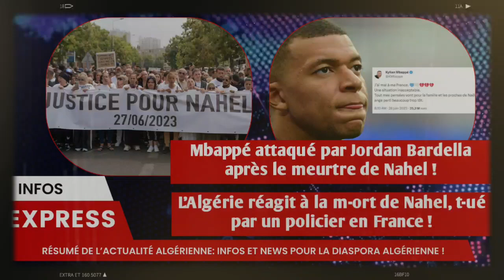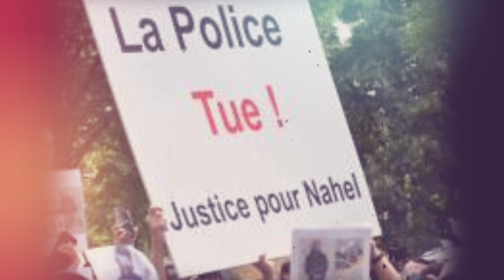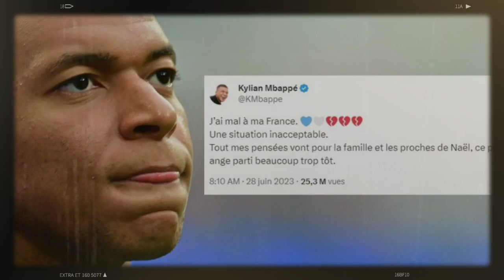Affaire Nahel : Jordan Bardella s'en prend à Kylian Mbappé | Lobbying intense de Chengriha...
La mort du jeune Nahel a suscité la réaction de plusieurs responsables politiques et a ému jusqu'à Kylian Mbappé, le capitaine de l'équipe de France. "J'ai mal à ma France", a-t-il écrit sur Twitter le lendemain de la tragédie. Le joueur du Paris Saint-Germain dénonce une situation inacceptable et exprime toutes ses pensées à la famille de Nahel, ce petit ange parti bien trop tôt.
La disparition de Nahel, un jeune franco-algérien, dans des circonstances tragiques mardi dernier, a suscité une réaction officielle de l'Algérie. Dans un communiqué publié le jeudi 29 juin, le ministère algérien des Affaires étrangères exprime son choc et sa consternation face à la mort de ce jeune homme, et continue de suivre de près les développements de l'affaire.
Nahel M., âgé de seulement 17 ans, a perdu la vie mardi 27 juin lors d'une confrontation avec un policier à Nanterre, en région parisienne, après avoir refusé d'obtempérer. Cette affaire a provoqué une onde de choc en France, plongeant le pays dans des troubles sociaux avec des émeutes violentes dans de nombreux quartiers parisiens ainsi que dans d'autres villes telles que Toulouse, Bordeaux, Lyon et Lille.
Le Chef d'État-Major de l'Armée algérienne, Saïd Chengriha, a récemment présidé une réunion restreinte regroupant les principaux hauts responsables du commandement militaire du pays afin de leur présenter les nouveaux axes de sa stratégie chinoise. Après avoir poussé et incité vivement Abdelmadjid Tebboune à se rendre à Moscou pour relancer le partenariat militaire et politique avec la Russie de Vladimir Poutine, le chef de l'Armée algérienne mène actuellement une intense campagne de lobbying pour convaincre les décideurs algériens d'accepter de passer d'importantes commandes militaires à la Chine.